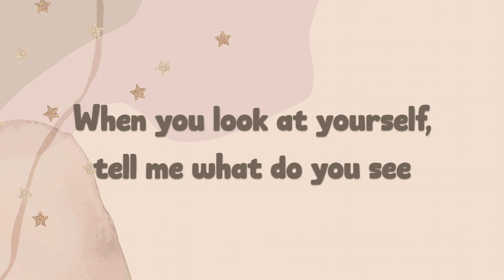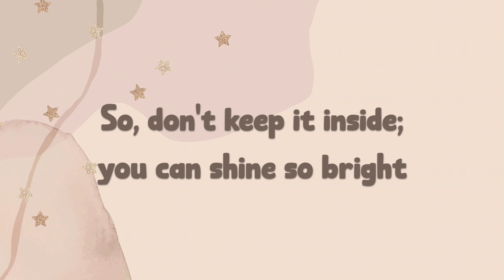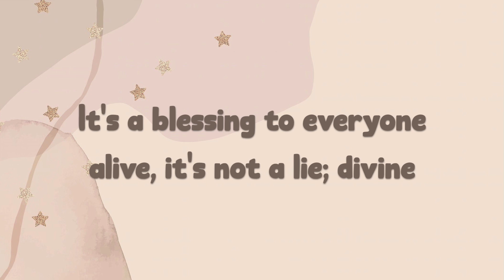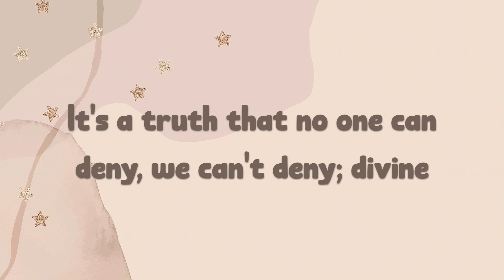Divine - Alyssa Lemmon | Lyrics | 2022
When you look at yourself, tell me, what do you see—the many small imperfections or what's underneath?
I hope you understand you are a child of a God who made you, and He made you divine.
Like a star that's shining in the sky, you're an angel learning how to fly.
It's a blessing to everyone alive; it's not a lie.
Divine.
You were sent from heaven up above, and your worth is more than you can know.
It's a truth that no one can deny, we can't deny.
Divine.
He just wants you to see what He sees in you.
There is a power in your heart that you always knew, so don't keep it inside.
You can shine so bright.
You are a child of a God who made you, and He made you divine.
Divine.
Divine.
Divine.
Divine.
Divine.